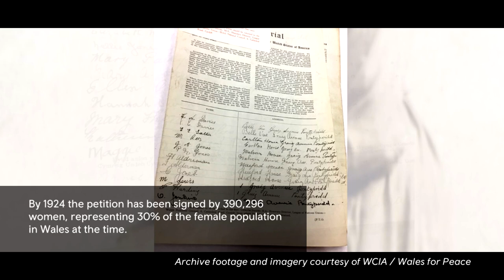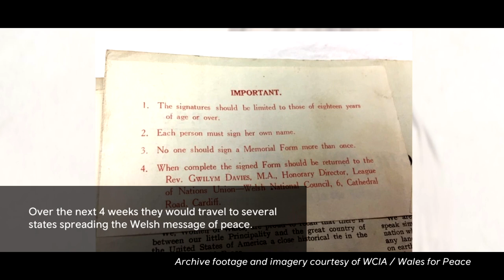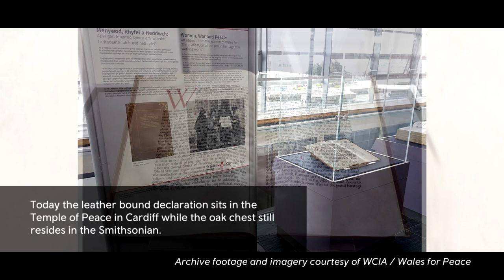Wales for peace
In 1923, the peace petition called on the USA to join and lead a new league of nations.